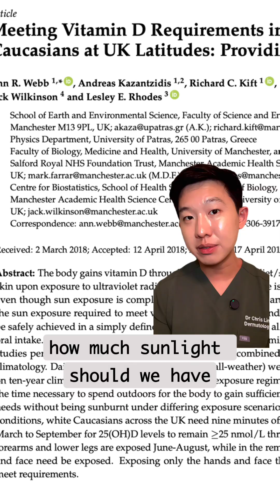Is sunlight truly bad for you?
Sunlight can cause many issues including sunburn, skin cancers and photoageing. But it has its own benefits too.